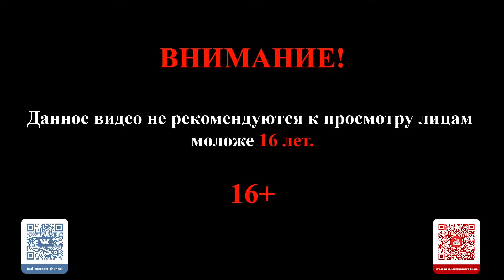Ark: Survival Evolved Absolute #6: Лавовая пещера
Плейлист Ark: Survival Evolved Absolute
Плейлист Ark Survival Evolved: Madagaskar